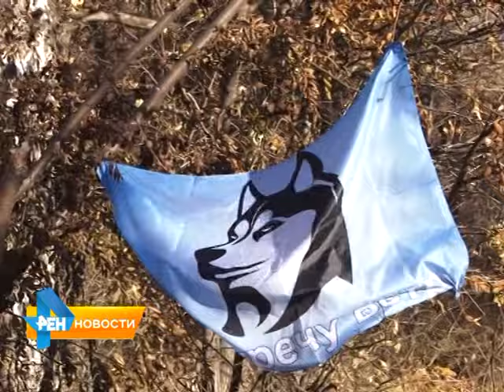"Навстречу ветру": в Саратове прошли региональные гонки на собачьих упряжках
"Навстречу ветру". На Кумысной поляне прошли пятые региональные гонки на собачьих упряжках. В программу соревнований вошли четыре дисциплины. Каникрос -
бег с собакой, байкджоринк - гонка на велосипеде со своим питомцем, скутер - «самокат» с двумя собаками и карт с упряжкой из 4-6 четвероногих. Материал вышел в эфир 2 ноября 2015 года.